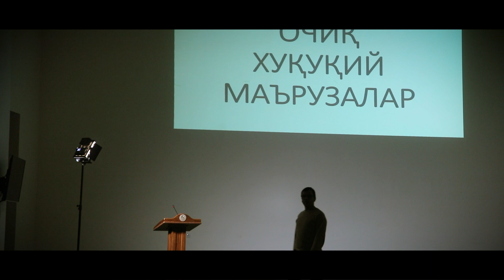TDYU aholi uchun bepul “Ochiq huquqiy ma’ruzalar” o‘tkazadi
• Toshkent davlat yuridik universiteti aholi uchun bepul “Ochiq huquqiy ma’ruzalar” o‘tkazadi

“Ochiq huquqiy ma’ruzalar” loyihasida universitetning yetakchi professor-o‘qituvchilari keng aholi uchun qiziq huquqiy mavzularda ma’ruza qiladi hamda ishtirokchilarning savollarga javob beradi.

Ochiq ma’ruzalar har shanba 11:00 dan 13:00 ga qadar Toshkent davlat yuridik universiteti katta majlislar zali (sobiq ODO binosi)da bo‘lib o‘tadi. Ma’ruzalarda yoshi, kasbidan qat’i nazar barcha aholi vakillari qatnashishi mumkin.

“Ochiq huquqiy ma’ruzalar” loyihasi doirasidagi ma’ruzalarda ishtirok etish mutlaqo bepul.

Ilk ma’ruza 29-oktabr 11:00 da “Kundalik mehnat munosabatlarida o‘z huquqingizni biling!” mavzusida TDYU “Mehnat huquqi” kafedrasi katta o‘qituvchisi Muhammadamin Karimjonov tomonidan o‘tkaziladi.

Tadbir yakunida eng faol ishtirokchilarga mehmon spiker tomonidan maxsus sovg‘alar topshiriladi.